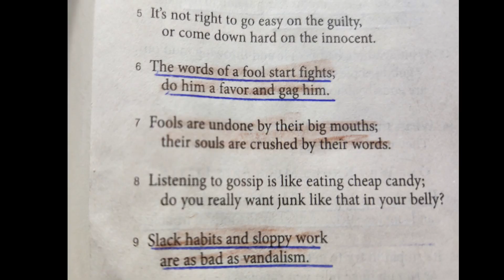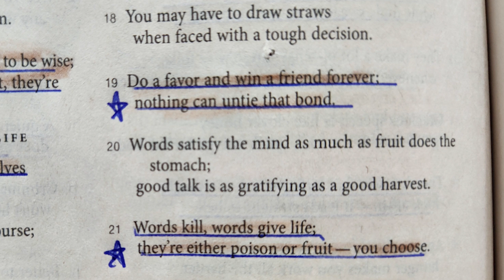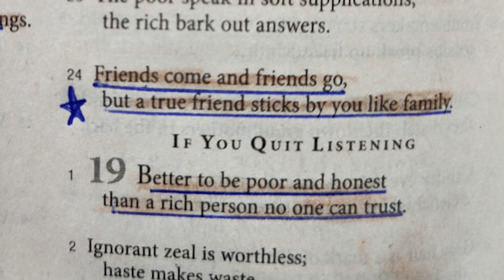Proverbs Chapter 18 from the Message read by Nancy Stallard – Wisdom from Solomon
Proverbs Chapter 18 from the Message read by Nancy Stallard – Wisdom from King Solomon

Words Kill Words Give Life
18 Loners who care only for themselves
    spit on the common good.

2 Fools care nothing for thoughtful discourse;
    all they do is run off at the mouth.

3 When wickedness arrives, shame’s not far behind;
    contempt for life is contemptible.

4 Many words rush along like rivers in flood,
    but deep wisdom flows up from artesian springs.

5 It’s not right to go easy on the guilty,
    or come down hard on the innocent.

6 The words of a fool start fights;
    do him a favor and gag him.

7 Fools are undone by their big mouths
    their souls are crushed by their words.

8 Listening to gossip is like eating cheap candy
    do you really want junk like that in your belly?

9 Slack habits and sloppy work
    are as bad as vandalism.

10 God’s name is a place of protection—
    good people can run there and be safe.

11 The rich think their wealth protects them;
    they imagine themselves safe behind it.

12 Pride first, then the crash,
    but humility is precursor to honor.

13 Answering before listening
    is both stupid and rude.

14 A healthy spirit conquers adversity,
    but what can you do when the spirit is crushed?

15 Wise men and women are always learning,
    always listening for fresh insights.

16 A gift gets attention;
    it buys the attention of eminent people.

17 The first speech in a court case is always convincing—
    until the cross-examination starts!

18 You may have to draw straws
    when faced with a tough decision.

19 Do a favor and win a friend forever;
    nothing can untie that bond.

20 Words satisfy the mind as much as fruit does the stomach;
    good talk is as gratifying as a good harvest.

21 Words kill words give life
    they’re either poison or fruit—you choose.

22 Find a good spouse, you find a good life—
    and even more: the favor of God!

23 The poor speak in soft supplications;
    the rich bark out answers.

24 Friends come and friends go
    but a true friend sticks by you like family.